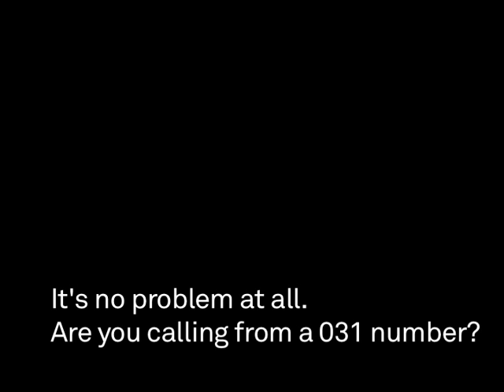A phone call to Paul Hansen (2013 Photo Contest)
Calling Swedish photographer Paul Hansen with the news that he has won the World Press Photo of the Year 2012 on 14 February, 2013.